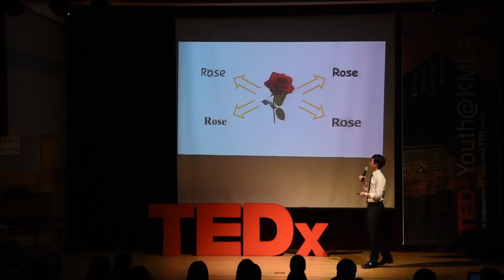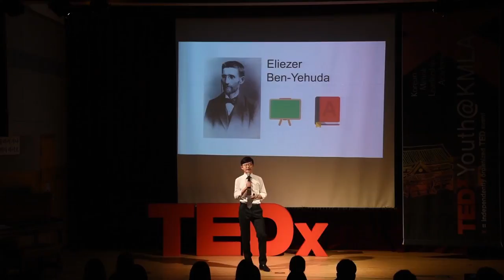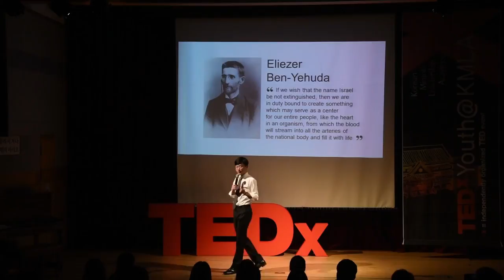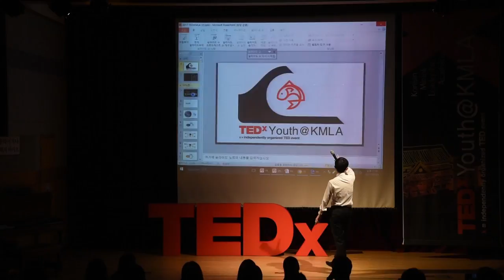The Reveries of the Babel Fish | Doyeop Lee | TEDxYouth@KMLA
Doyeop Lee is a student who is deeply interested in comparative linguistics and phonology. He is especially fascinated in phonology of North Germanic languages, which is the reason why he is spending most of his spare time studying Swedish and Icelandic by himself. Recently, he also opened a blog in Japanese, wishing to improve his Japanese writing skills. He currently attends Korean Minjok Leadership Academy, a high school in South Korea. Doyeop Lee is a student who is deeply interested in comparative linguistics and phonology. He is especially fascinated in phonology of North Germanic languages, which is the reason why he is spending most of his spare time studying Swedish and Icelandic by himself. Recently, he also opened a blog in Japanese, wishing to improve his Japanese writing skills. He currently attends Korean Minjok Leadership Academy, a high school in South Korea. This talk was given at a TEDx event using the TED conference format but independently organized by a local community.